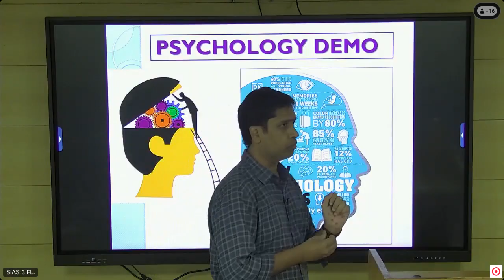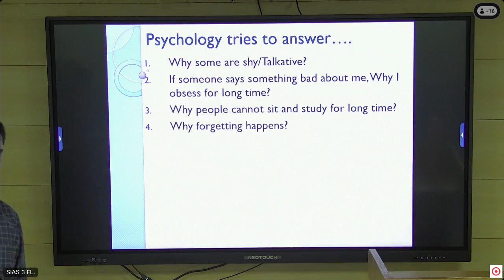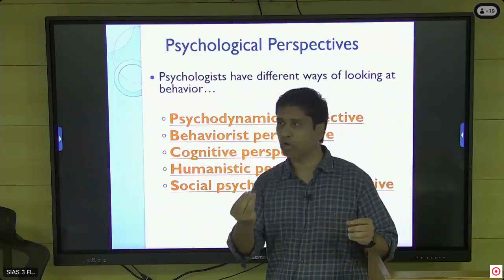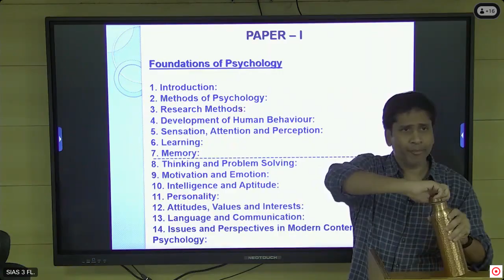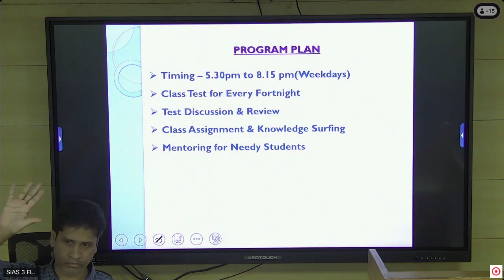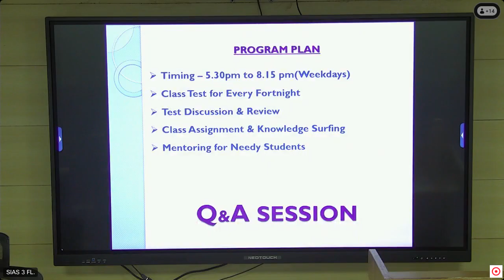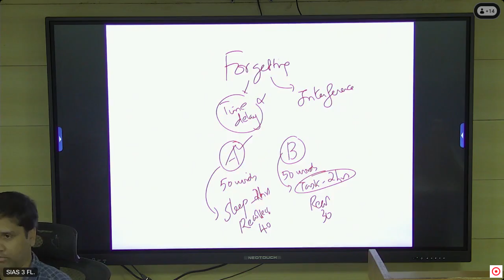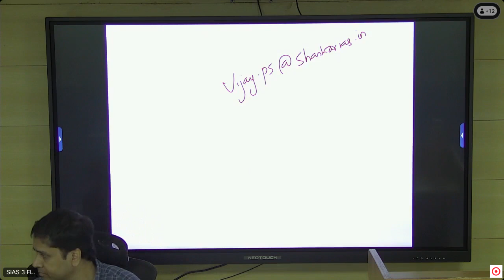UPSC Psychology Optional Demo Session by Mr. Vijay - Oct 2024 | Shankar IAS Academy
Over 20 years, we've had the privilege of helping over 2,500 students achieve their dream of becoming Civil Servants. Join us to become an IAS/IPS/IFS/IRS Officer🎓✨